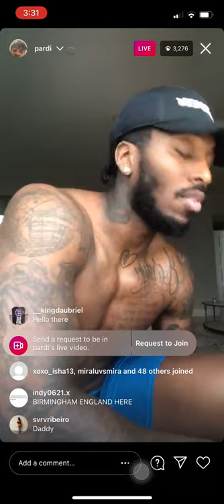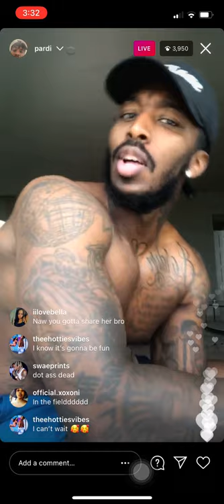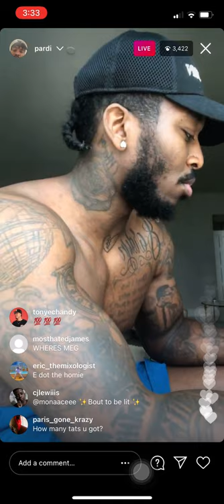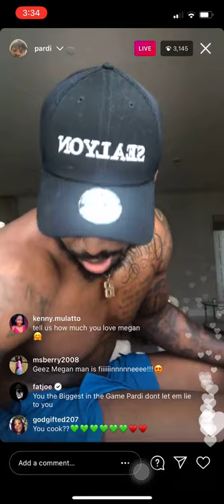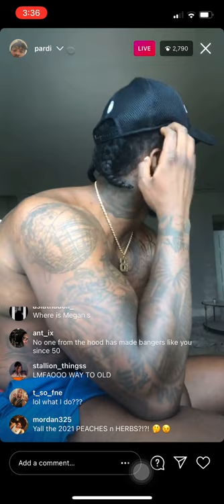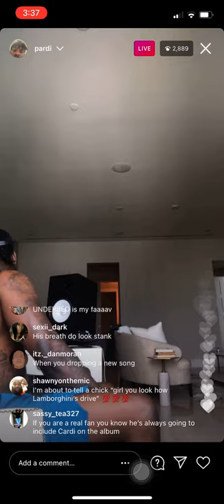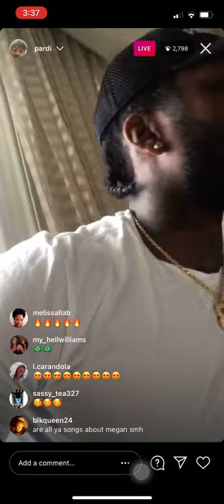PARDISON FONTAINE LIVE (4/2/21)